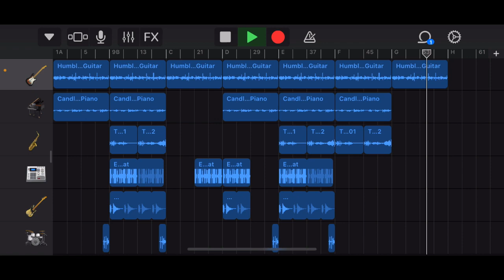【Part 49】Only Garageband / No Title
Link bio